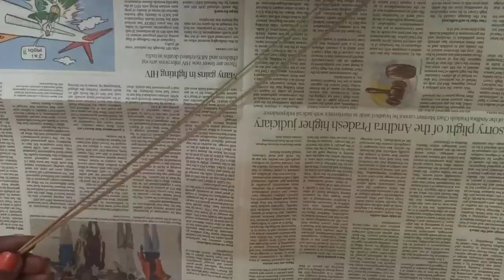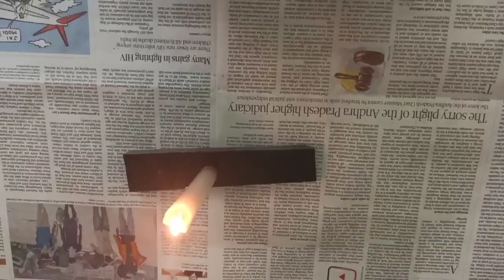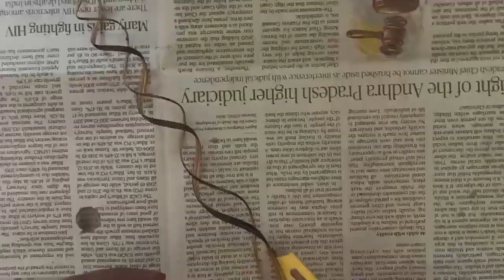Broom stick craft | DIY | Crafts | Re-use of coconut leaf stick | simple and easy to do | glittering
hearty welcome to PoNnUs craft zone.

in this video i am doing a simple home decor with broomsticks and thermocol balls.